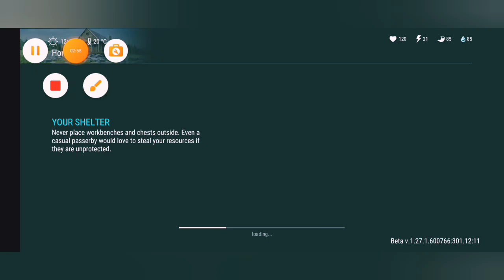LDOE - Raid DanielChavez